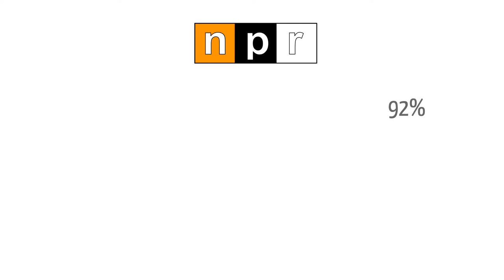simpleshow Foundation Explains the Psychological Effects of Racism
Doctors confirm that the harmful effects of racism are detrimental for Black Americans. Learn more about the distress and depression associated with racial discrimination with this explainer video.